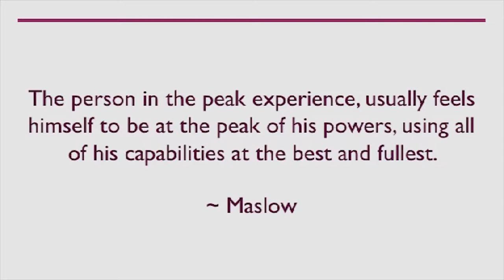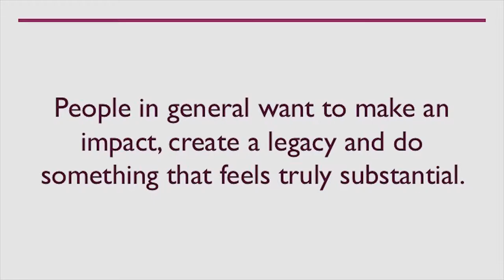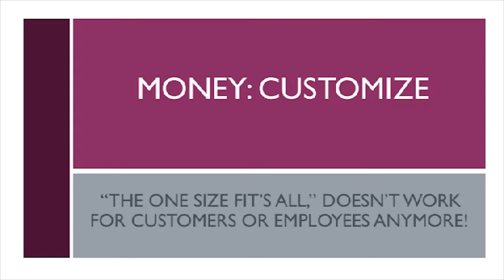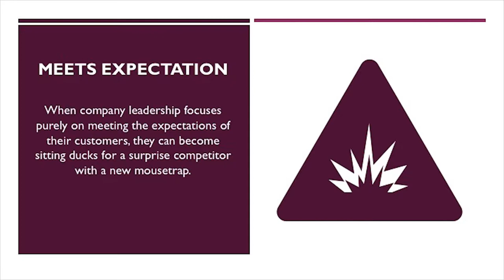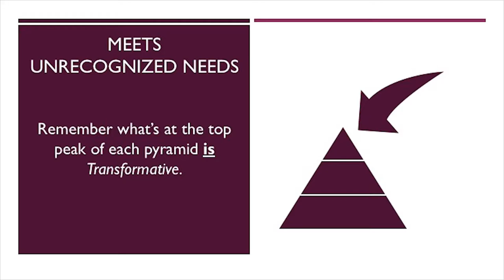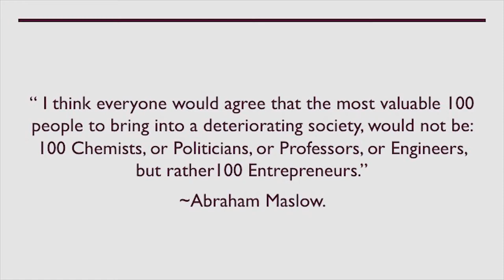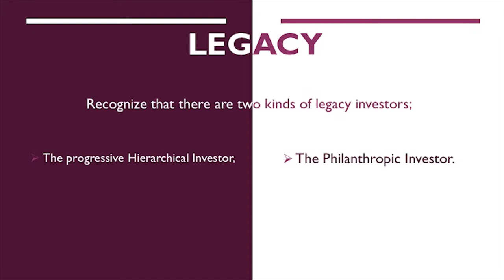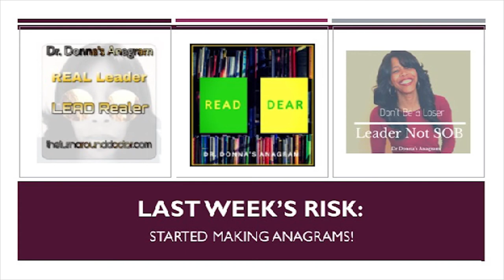Five Week35 ~ Peak Book Review ~ Dr. Donna Thomas-Rodgers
In this week’s Five Dr. Donna is discussing what can be extrapolated from ‘Peak: How great companies get their mojo from Maslow’.

Week 35 Book:
I’ll Drink To That: A Life In Style, With A Twist By: Betty Halbreich

Week 34 Book:
Peak: How great companies get their mojo from Maslow By: Chip Conley

Credits:

Executive Producer: Dr. Donna Thomas-Rodgers
Created by: Dr. Donna Thomas–Rodgers
Production: Glowing Productions
Graphics: Glowing Productions
Music Produced By: Detroit Red
Genre: Red Symphony
Styling: D. Howard